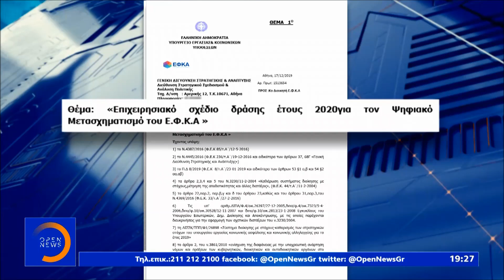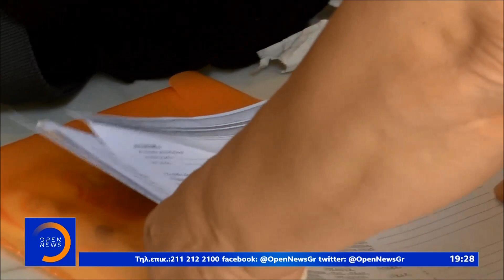Το Open αποκαλύπτει το σχέδιο για την ηλεκτρονική σύνταξη - Κεντρικό Δελτίο 16/1/2020 | OPEN TV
Έως και κατά δυο χρόνια καθυστερεί σήμερα η απονομή σύνταξης, γεγονός που οφείλεται και στο γεγονός πώς, αν και στον 21ο αιώνα, όλες οι διαδικασίες εξακολουθούν να γίνονται χειρόγραφα. Επιχειρησιακό σχέδιο του ΕΦΚΑ που παρουσιάζει σε αποκλειστικότητα ο Θοδωρής Βγενής, προβλέπει την ψηφιοποίηση της διαδικασίας, ώστε μέσα στους επόμενους μήνες, μία στις δύο συντάξεις να βγαίνουν μέσα σε 24ώρες από την υποβολή της αίτησης.